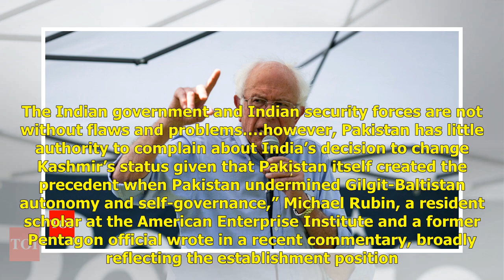Bernie Sanders rebukes India over Kashmir move - Times of India | Politics News Network